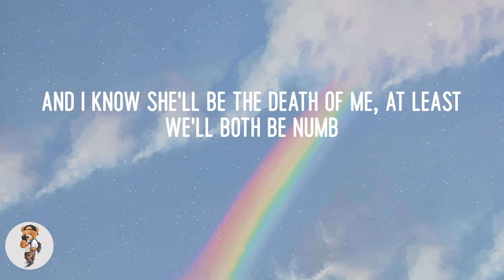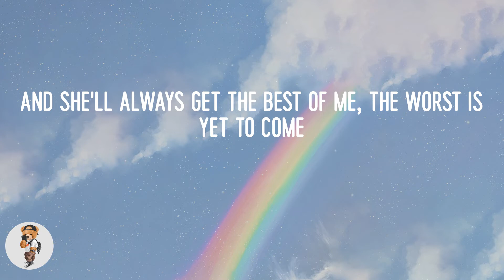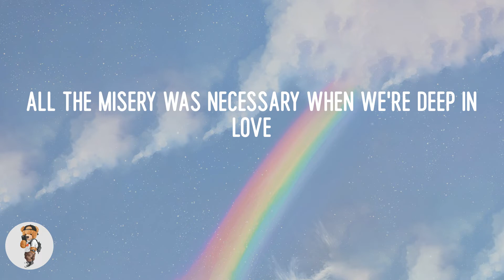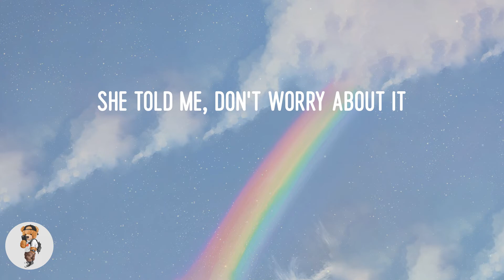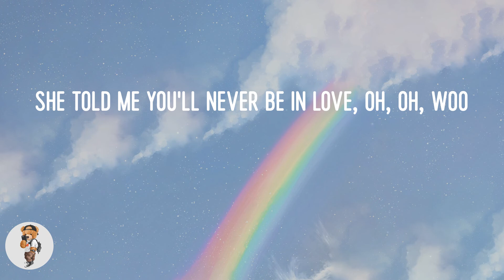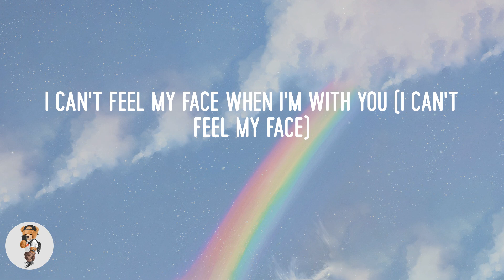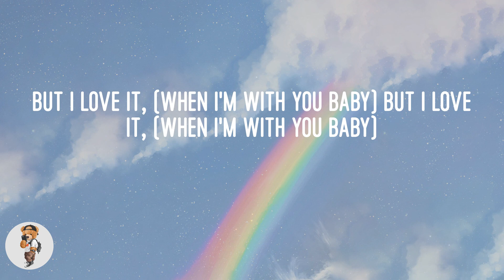The Weeknd - Can't Feel My Face (Lyrics)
Lyric video: Can't Feel My Face - The Weeknd

Lyrics Can't Feel My Face:
And I know she'll be the death of me, at least we'll both be numb
And she'll always get the best of me, the worst is yet to come
But at least we'll both be beautiful and stay forever young
This I know, yeah, this I know
She told me, don't worry about it
She told me, don't worry no more
We both know we can't go without it
She told me you'll never be in love, oh, oh, woo
I can't feel my face when I'm with you
But I love it, but I love it, oh
All the misery was necessary when we're deep in love
This I know, girl, I know
I can't feel my face (I can't feel nothing) when I'm with you
But I love it, (but I love it) but I love it, oh
But I love it, (but I love it) but I love it,(but I love it) oh
I can't feel my face when I'm with you (I can't feel my face)
But I love it,(but I love it) but I love it (oh I love it) oh
I can't feel my face when I'm with you (said I can't feel my face)
I can't feel my face when I'm with you (face, when I'm with you)
But I love it (but I love it) but I love it, don't you think I can't
But I love it, (when I'm with you baby) but I love it, (when I'm with you baby)
I can't feel my fa-